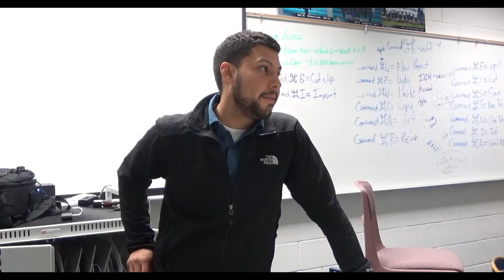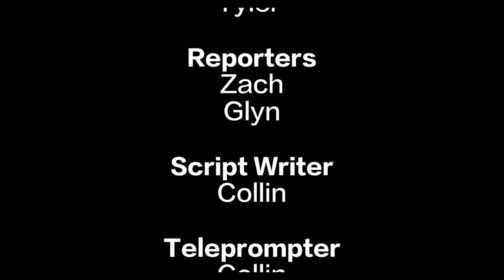4.27.2017 Blazer News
Les Bois Video Broadcasting.